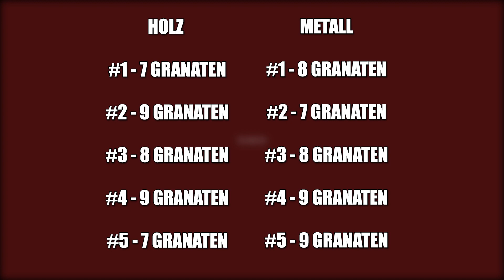Dayz - Wieviele Granaten um eine Wand (oder Tor) mit Stacheldraht zu zerstören + Geheime Tricks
« Mein Discord! »
« Mein Partner! »